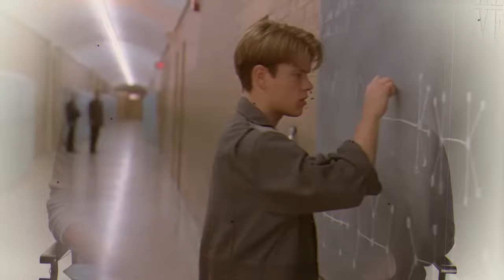Matt Damon Explains Why Performers Protest To Get Parts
In Hollywood, apparently, handling a job frequently includes some significant pitfalls, and Matt Damon has ended up at the focal point of these conversations.